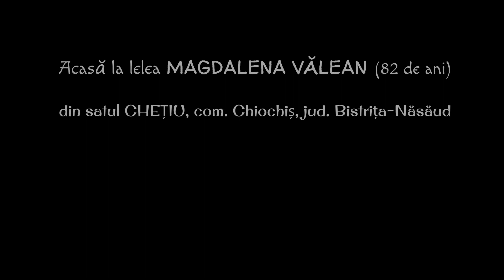Icoane Vii ale Satului Românesc: lelea MAGDALENA VĂLEAN (82 de ani) din satul CHEȚIU, jud. BN ( 🆕 )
🎙️ Zilele trecute, am avut bucuria să ajung pe coclaurile din satul Chețiu, comuna Chiochiș, județul Bistrița-Năsăud.
✔️ Cu ajutorul părintelui paroh, Teodor Marius Corne, am descoperit-o pe lelea MAGDALENA VĂLEAN. În sat, lumea îi spune și ”lelea Măgdălina” sau ”lelea Mădălina”.
👉🏻 La cei 82 de ani pe care îi are în spinare, lelea Măgdălina încă bagă ața în ac și coase fără ochelari.
🙏 Mulțumesc părinte pentru invitație! Mulțumesc lelea Măgdălina pentru călduroasa primire.
😇 Vizionare plăcută!
2. Cont IBAN: RO37BRDE130SV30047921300 - Ciunterei Iosif
🎬 Realizator: Iosif CIUNTEREI
👉🏻 O producție CuIosifPeCoclauri 👈🏻
- Iulie, 2022 -